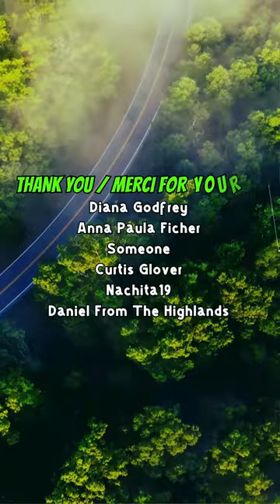08-12-24 - Sauble Beach Camping Trip - Road Vlog - New Route Just Rocks! - Part-9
4:30 p.m. - Road Vlog Update This new route for me just ROCKS! Skipped around the edge of Owen Sound, so I'm ecstatic. Really nice countryside.  Arriving at Sauble Beach and going shopping.